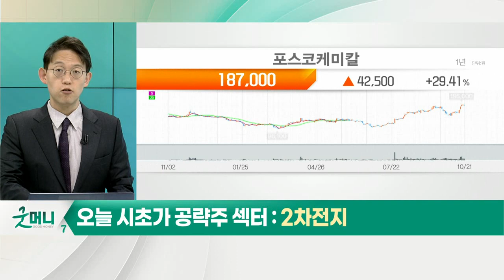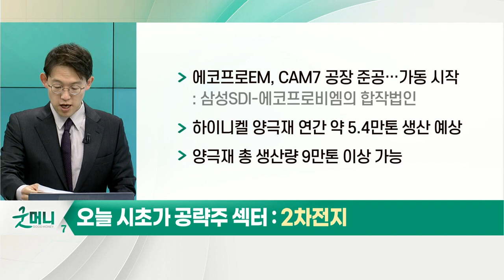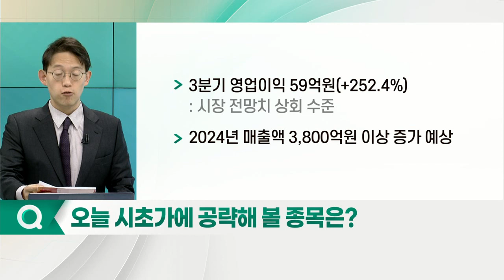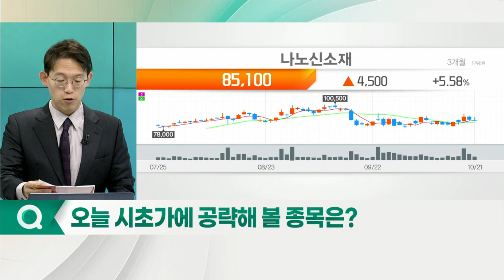나노신소재(121600)... 2차전지_시초가에 이 종목 (20221024)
- 전기차 시장, 구조적 성장 진입
- 내년 국내 산업 전반 위축
- 2차전지 업계 전망 '긍정적'
- 美·中 전기차 판매 확대 예상
- 중국산 배터리 배제 정책 따른 반사이익 기대
- 미국향 배터리셀·부품 소재 투자 확대 예상
- 에코프로EM, CAM7 공장 준공… 가동 시작: 삼성SDI-에코프로비엠의 합작법인
- 하이니켈 양극재 연간 약 5.4만톤 생산 예상
- 양극재 총 생산량 9만톤 이상 가능

- 3분기 영업이익 59억원(+252.4%)
- CNT 도전재 생산능력 증가
- 2024년 매출액 3,800억원 이상 증가 예상